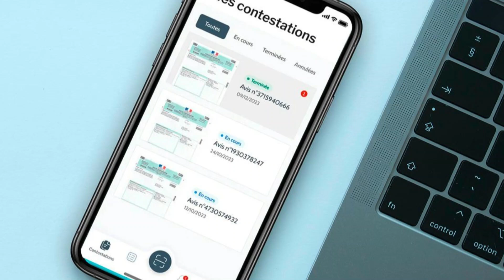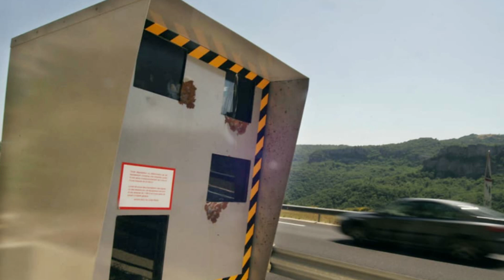பிரான்ஸில் சாரதிகளுக்கு மகிழ்ச்சித் தகவல் - பொலிஸாரிடமிருந்து காப்பாற்றும் செயலி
பிரான்ஸில் வேகமான அபராதங்களை சவால் செய்யும் செயல்முறையை நெறிப்படுத்த செயலி ஒன்று, சாரதிகளின் உரிமைகளில் நிபுணத்துவம் பெற்ற ஒரு பாரிஸ் வழக்கறிஞர் ஒருவர் உருவாக்கியுள்ளார்.